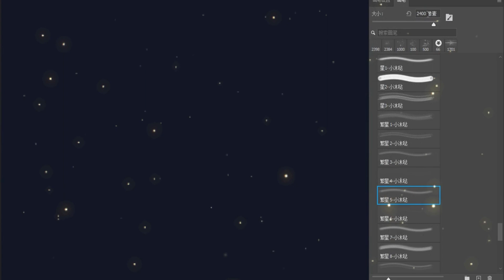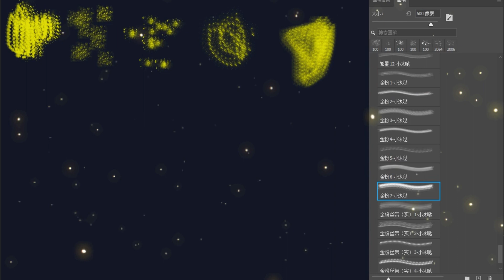简介自取ps⧸pro通用【亮片金箔金粉笔刷】可用于设计，高光，金箔，化妆，眼影等~